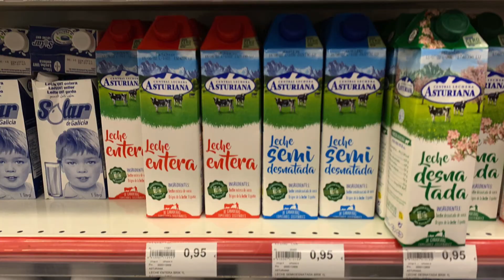Imaging above the clouds (most of the time) on the island of La Palma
Astroimaging trip to La Palma photographing the Milky Way from the top of Roque de los muchachos.

Skywatcher Staradventurer
Williams Optics Redcat 51mm